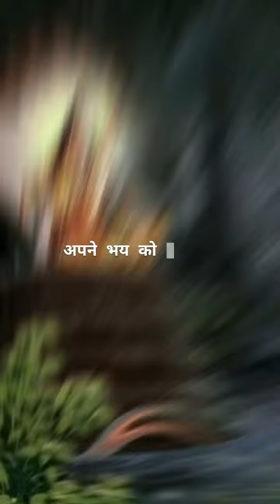Jab bhi Sankat me padte ho or bhayabhit hote ho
@NAKULVERMA143 Jab bhi aap sankat me padte ho or bhayabhit hote ho